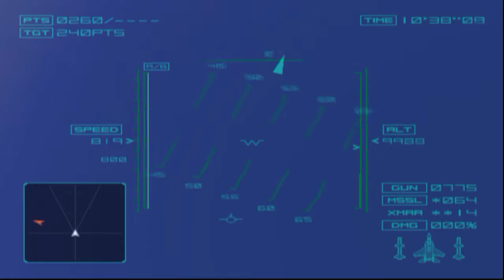[AC04] 04. Blockade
Following Erusea's failed attempts to bomb ISAF into submission, the decision was made to mobilize the Aegir Fleet for an amphibious invasion of North Point. The Aegir Fleet was extremely powerful; if Erusea completed combat preparations and the fleet set sail, ISAF would be surely defeated. In response, ISAF began a three-operation campaign to immobilize the Aegir Fleet and forestall Erusea's plans to invade North Point. The first step was to cut off the Aegir Fleet's supply chain by intercepting transport aircraft providing the fleet with supplies. ISAF aircraft entered the air corridor to the northeast of Comberth Harbor with the intent of shooting down the convoy, which was supported by two E-767 jammer aircraft. By relying on visual contact, however, the ISAF pilots managed to find and shoot down the jammers, clearing up the radar and opening the way for the attack. Erusian escort fighters engaged the pilots, but were outmaneuvered by the ISAF aircraft. The Allied pilots shot down the transports with relative ease, and the operation was a success.
In the overall scope of the war, this engagement was not a significant a victory. However, it paved the way for the second part of the campaign to stop the Aegir Fleet from deploying. This victory stalled the fleet long enough for ISAF to carry out its next operation, Operation Early Bird.